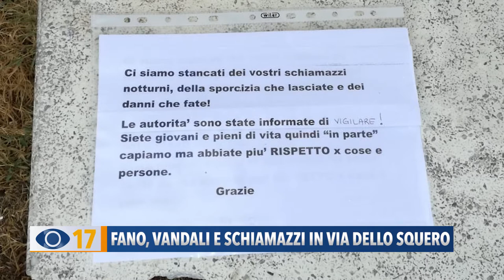Fano, vandali e schiamazzi in via dello Squero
Schiamazzi, atti vandalici e notti insonni. E’ quello che ad ogni fine settimana i residenti di via dello Squero a Fano devono sopportare da diverso tempo. Nel frattempo alcune persone hanno scritto una lettera indirizzata al Sindaco di Fano per intervenire subito.